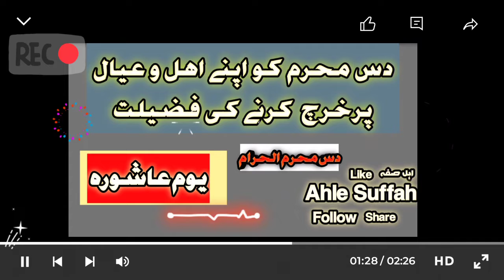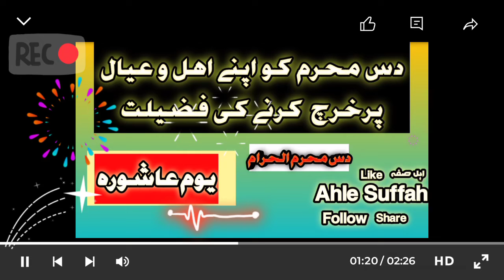Das Muharam ko ghar walon pay kharch krna || 10 Moharam محرم الحرام#moharam